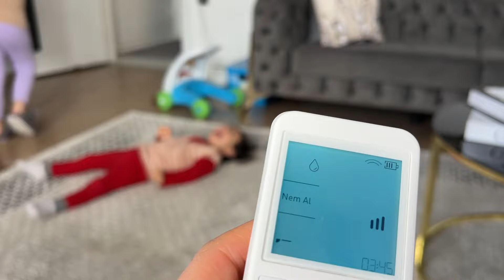YARENE BUKADAR ÖZEN GÖSTERMEDİM🥺DOLAM ELİMDE KALIYORDU❓KIZLARIMA NE HAZIRLADIM❓TAKİP EDEN BİZİ🫣